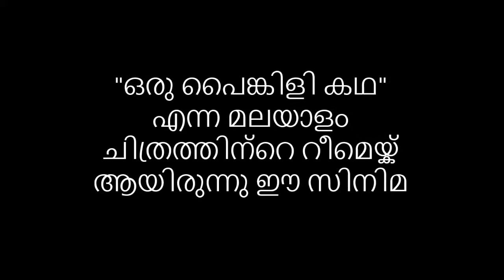Arariro Padiyatharo Mohandas